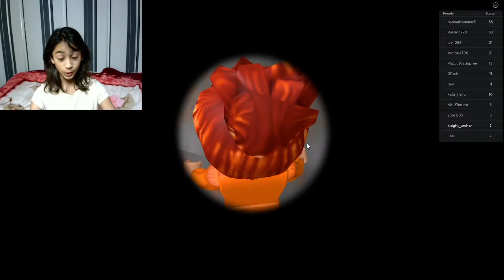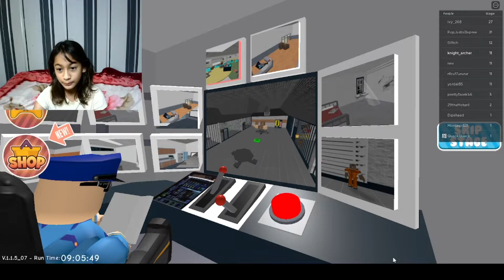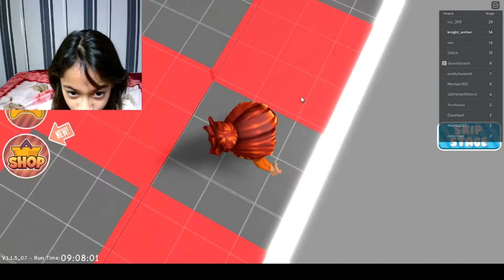ROBLOX111 Escape Prison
SO EASY & FUN TO Escape Prison